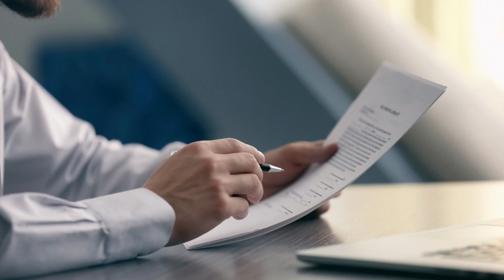A New Record In Parliamentary History - 53 Bills Passed in two days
A new record has been set in parliamentary history, 53 bills have been approved by the National Assembly in two days